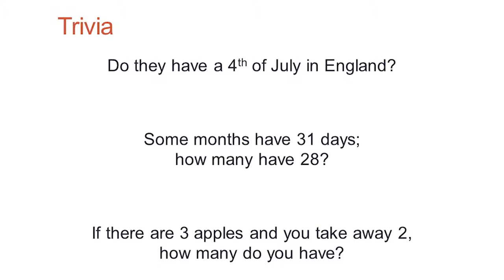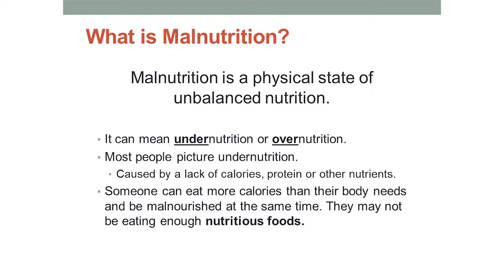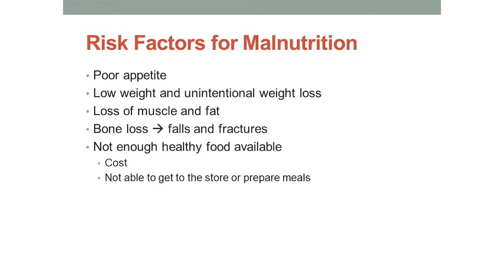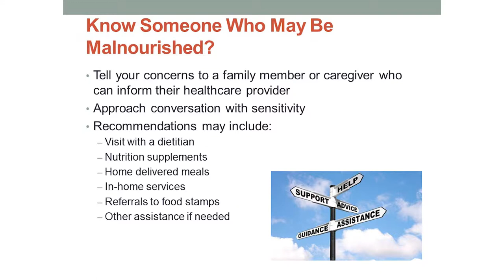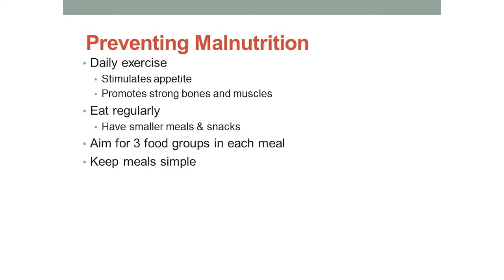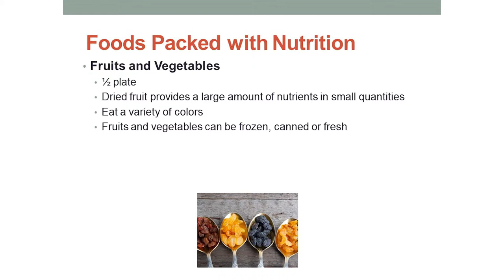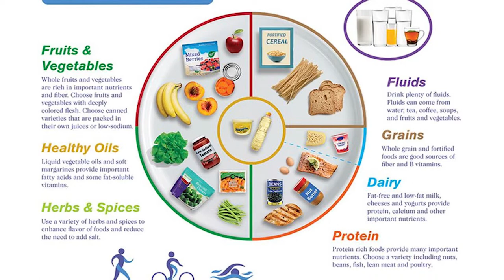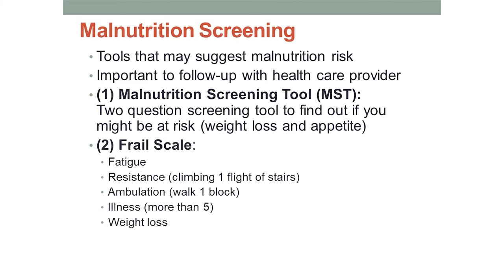Coastline Malnutrition Program